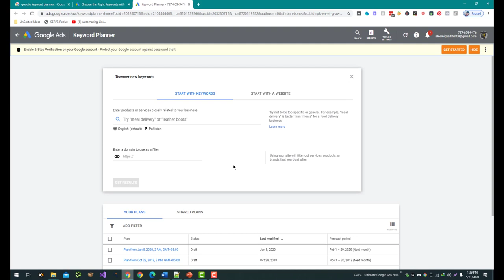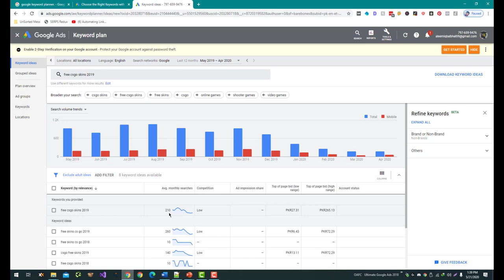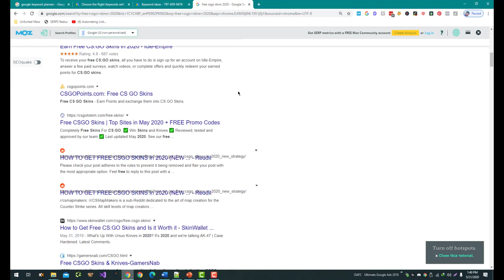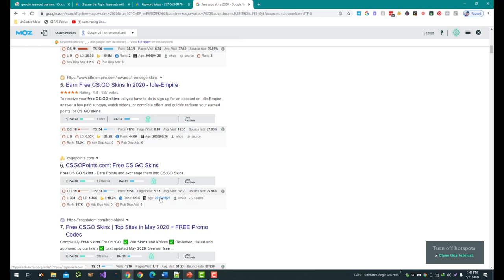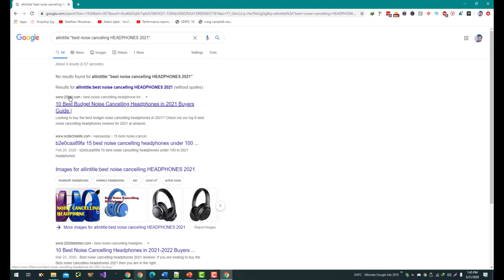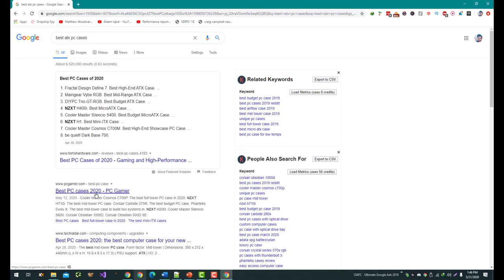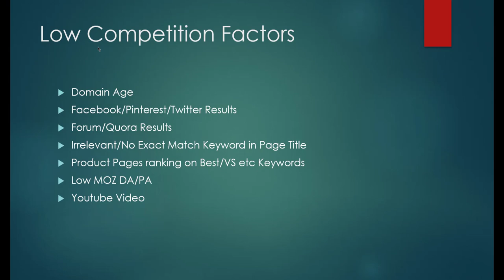How To Manually Check Keyword Difficulty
There are several ways you can manually check the difficulty of a keyword:

Check the search volume: One way to gauge keyword difficulty is to check the search volume for the keyword. Keywords with high search volume are generally more competitive, while those with low search volume are typically less competitive. You can use a tool like Google's Keyword Planner to check the search volume for a keyword.

Check the top search results: Another way to gauge keyword difficulty is to check the top search results for the keyword. If the top results are from well-known, authoritative websites, it may be more difficult to rank for that keyword. On the other hand, if the top results are from less authoritative or less well-known websites, it may be easier to rank for that keyword.

Check the keyword density of the top search results: You can also check the keyword density of the top search results for the keyword. Keyword density is the percentage of times a keyword appears in a piece of content compared to the total number of words in the content. If the top search results have a high keyword density, it may be more difficult to rank for that keyword.

Check the number and quality of backlinks for the top search results: The number and quality of backlinks pointing to a website can also be a factor in ranking for a keyword. If the top search results have a large number of high-quality backlinks, it may be more difficult to rank for that keyword.

By manually checking these factors, you can get a sense of the difficulty of a keyword and determine whether it is a feasible target for your content.

💥💥Vieo Chapters💥💥
00:00 Universal SEO Tool
00:48 Building Dofollow Comment Backlink
03:50 Building Dofollow Forum Backlinks
14:32 Ending